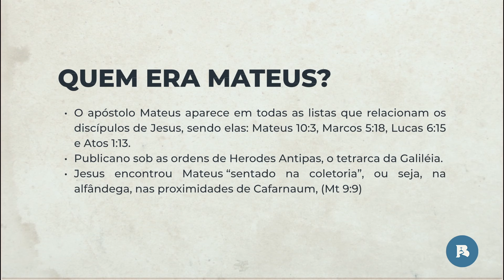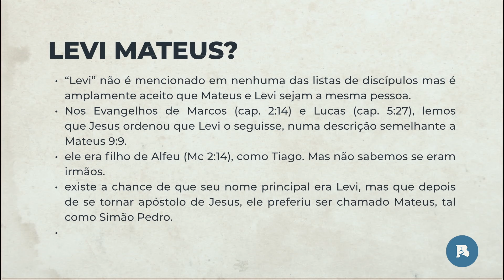Quem era Mateus? com Rodrigo Silva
1º - Entre em contato com o suporte para ter acesso à nova plataforma

2º Baixe o nosso aplicativo!